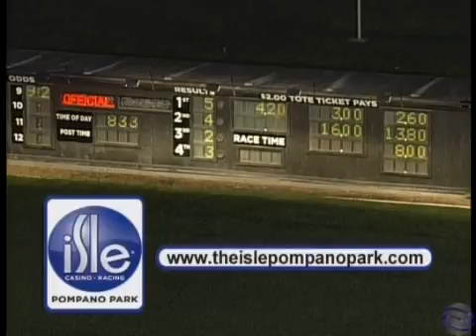20161101 Excelerated Speed FM Open 3 PPK